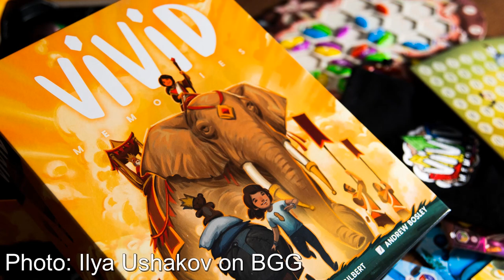Playground Memories: Ethereal Kaleidoscope - Board Game Background Music - Pop Rock Acoustic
Acoustic and instrumental background music for playing board games. Add a little ambience to your game night. Also feel free to use these songs as background music for your live streams or YouTube videos.

100 BCW Top Loaders
250 PC Gems/Jewels for Games
4 PC Felt Hexagon Dice/Game Piece Trays
Vallejo Wizkids Paint Set
Game Night Score Book